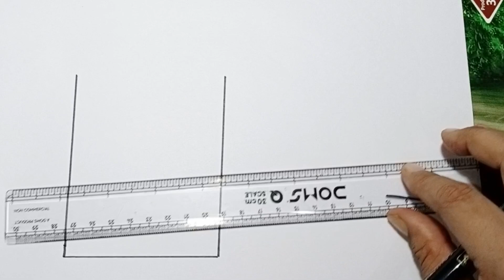Cara Menggambar dan Mewarnai Makeup Glitter Rainbow Makeup tools coloring and drawing for Kids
How to draw makeup,makeup glitter drawing for kids

Menggambar dan Mewarnai Makeup Glitter Rainbow Makeup tools coloring and drawing for

Kids this only for entertainment and draw everything